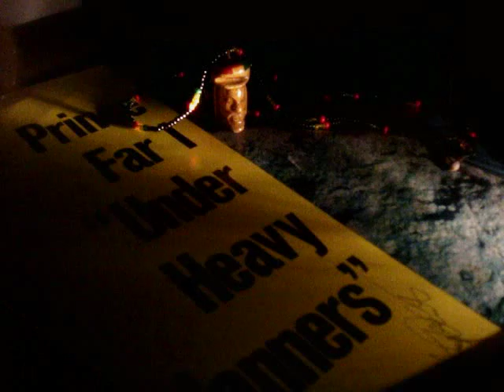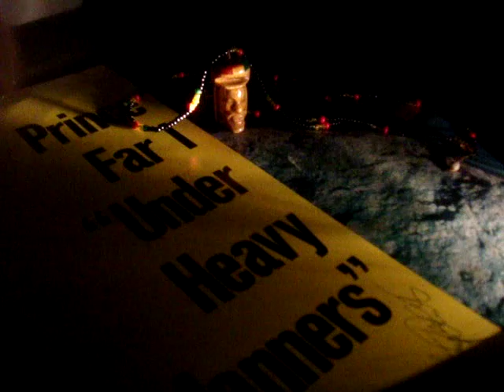Prince Far I-Show Me Mine Enemy.wmv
Found this one in my collection, and is as inspiring now as in my sensi days.